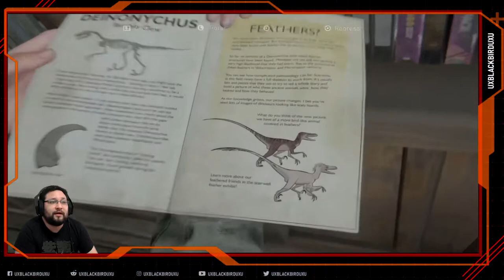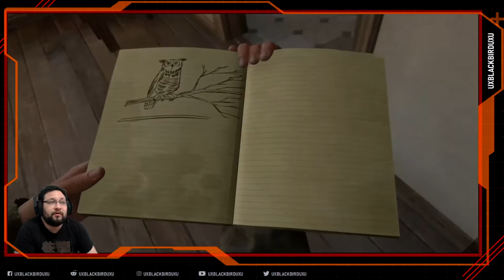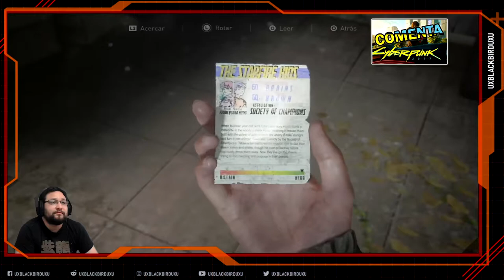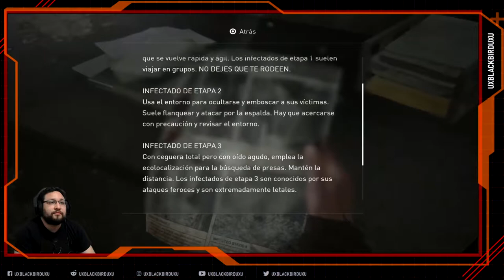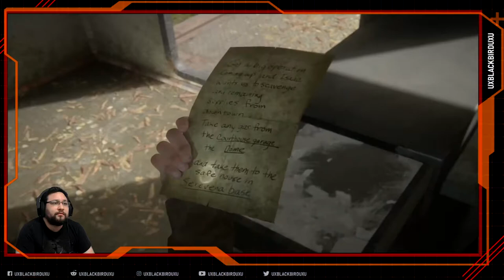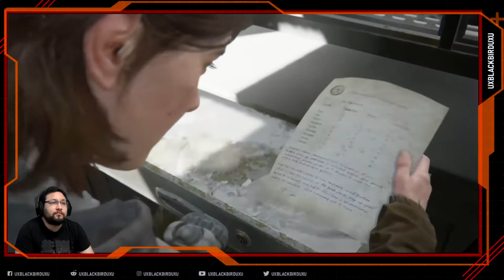THE LAST OF US 2 | Cap 05 | En Español | Sobreviviente | Una Ciudad Perdida...